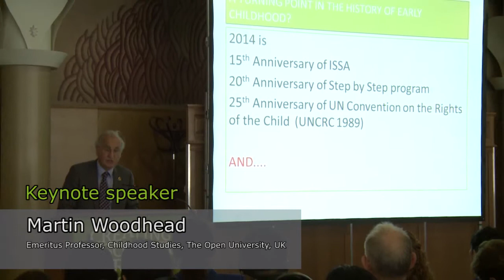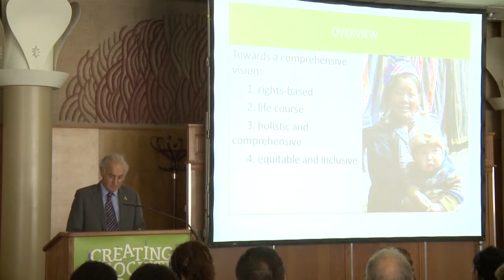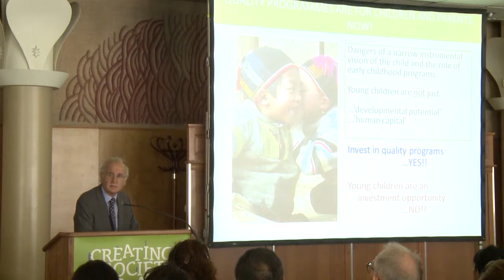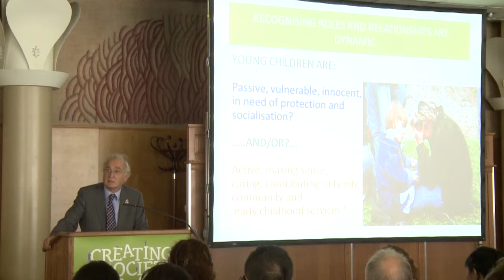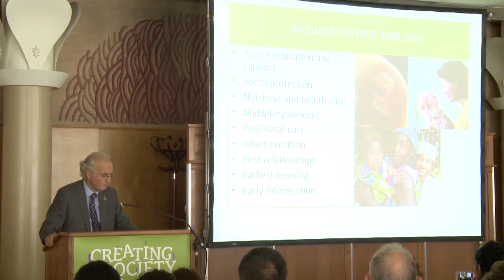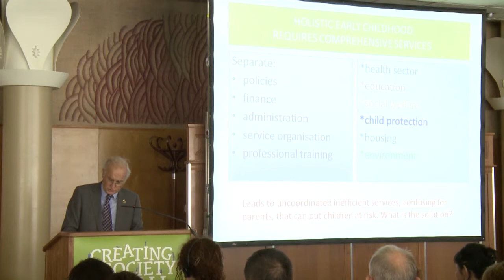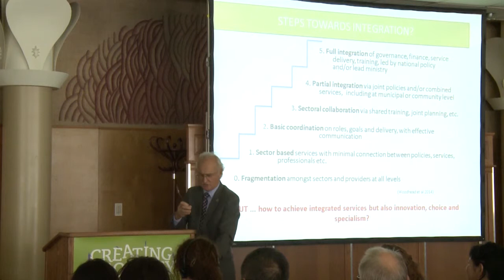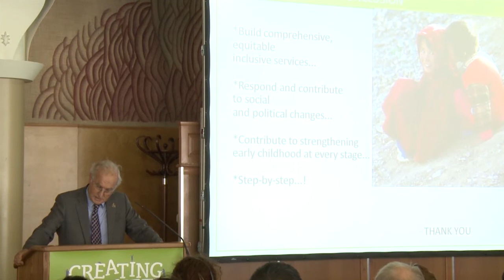Martin Woodhead, Emeritus Professor, The Open University, UK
In his keynote address to the ISSA 2014 Conference Professor Woodhead outlines the challenge of building global networks that advocate for Early Childhood in global policy.